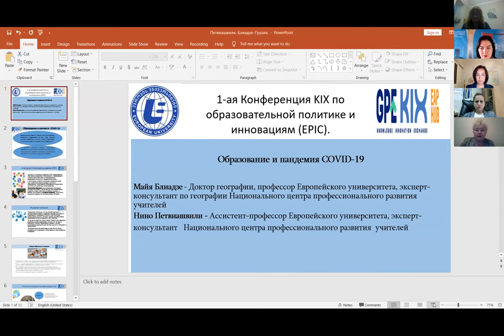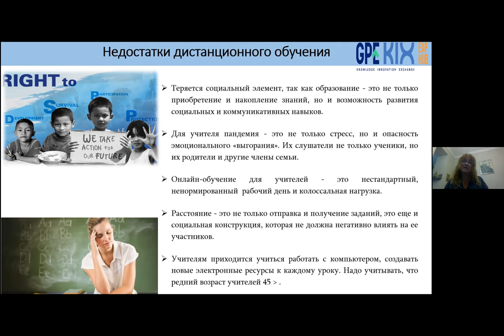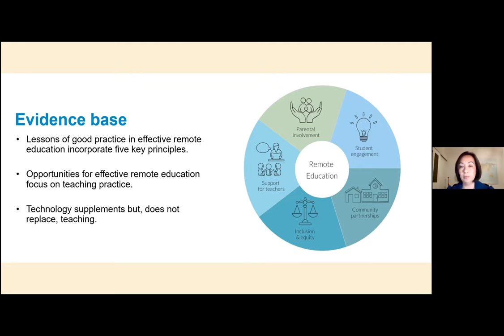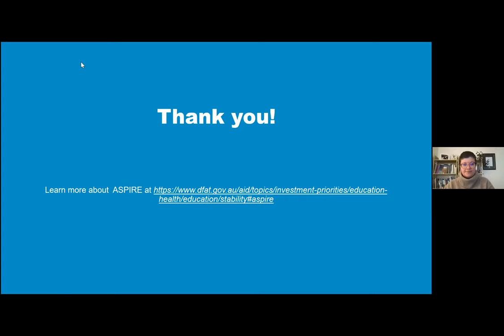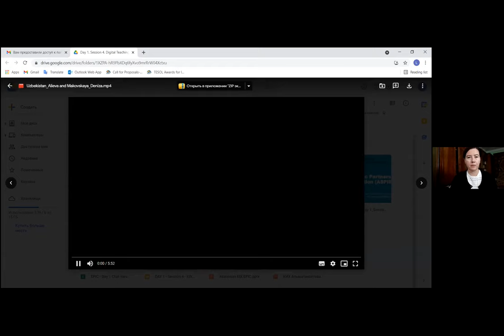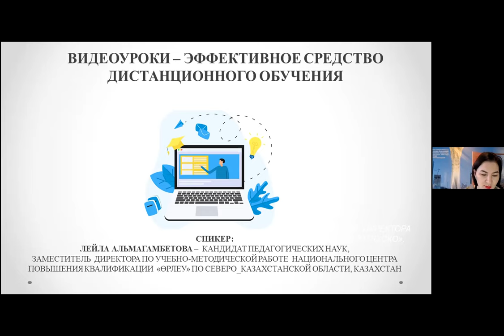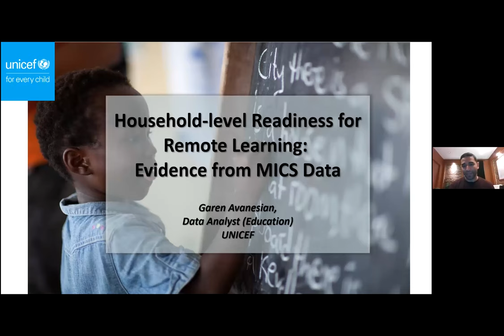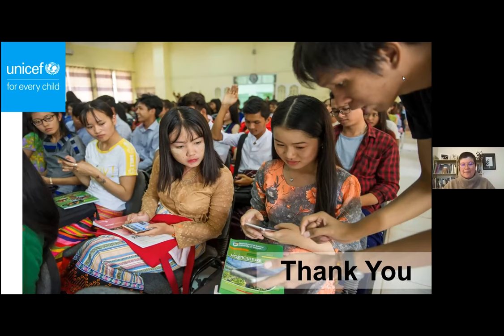EPIC 2021, Day 1, Session 4: Digital Teaching and Learning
Chair: Dr Aliandra Barlete, University of Edinburgh

Maia Bliadze & Nino Petviashvili: Education and the COVID-19 pandemic

Yung Nietschke & Reiko Take: Australian Strategic Partnerships in Remote Education (ASPIRE)

Deniza Alieva & Liliya Makovskaya: Project "Edu Market" in Uzbekistan

Leila Almagambetova: Video tutorials as effective means of distance learning

Garen Avanesyan: Household-level Readiness for Remote Learning: Evidence from MICS Data